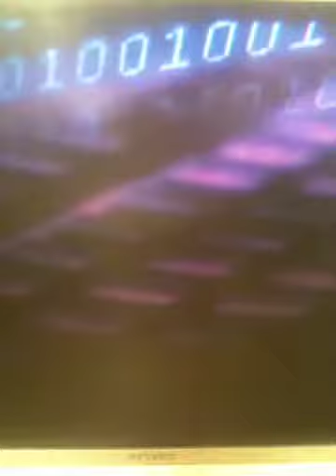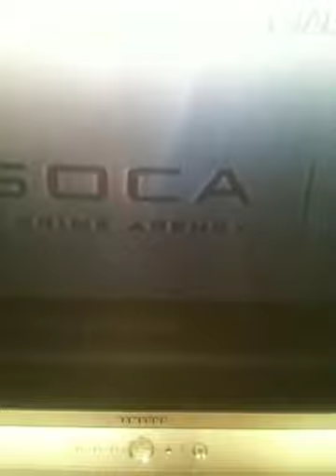Wickford computer hacker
Man from wickford essex hacks into sony CIA NHS networks